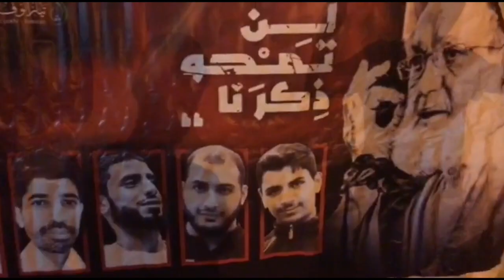تظاهرات واحتجاجات غاضبة في البحرين نصرة للشيخ عيسى قاسم ووفاء للشهداء والمعتقلين - 7 سبتمبر 2017